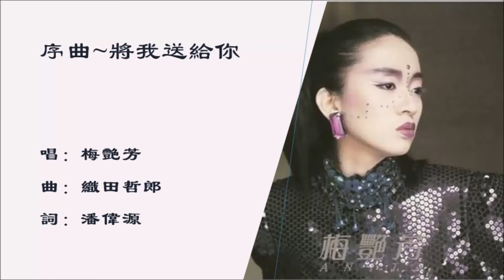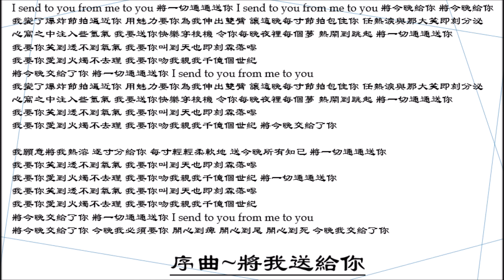梅艳芳 Anita Mui 序曲~将我送给你